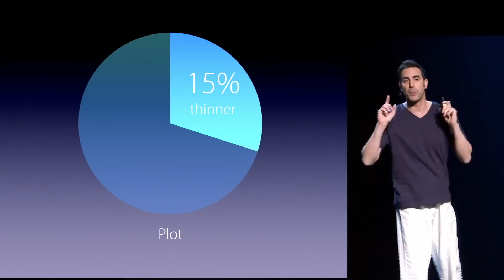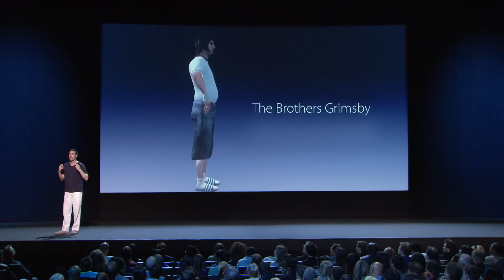"The Brothers Grimsby" Keynote Speech – Uncensored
Sacha Baron Cohen presents the latest innovation from the team responsible for Ali G, Borat, and Bruno. Get ready for Nobby. "The Brothers Grimsby" opens March 11.